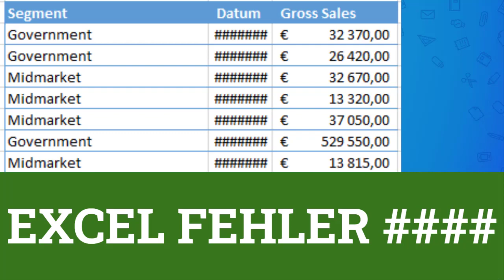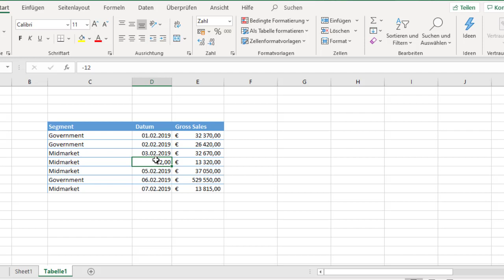Kniffliger ###### Fehler in Excel? Keine Sorge, hier ist die Lösung!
Wenn eine Spalte plötzlich mehrere Raute-Zeichen ( ) anzeigt, dann befürchtet man einen schlimmen Microsoft Excel-Fehler. Es kann hier definitiv Entwarnung gegeben werden. Zu 99% liegt das an zwei Ursachen, die in diesem Video näher, anhand eines Beispiels, beschrieben werden. Natürlich werden auch entsprechende Lösungen zu diesen beiden Ursachen vorgestellt.